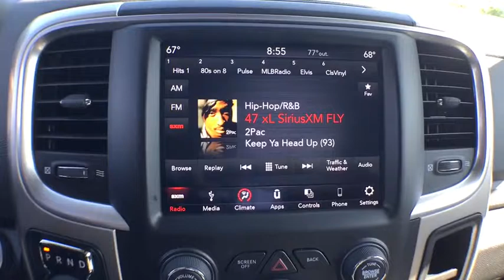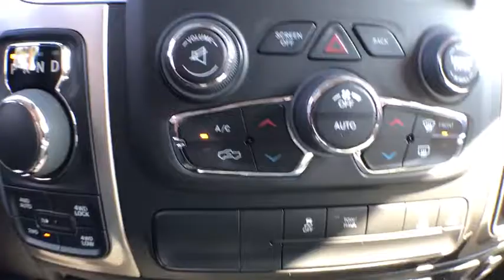2019 Ram 1500 Classic Gainesville, Ocala, Lake City, Jacksonville, St Augustine, FL 8621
Flame Red Clearcoat  2019 Ram 1500 Classic available in Gainesville, Florida at Tomlinson Motor Co. Servicing the Ocala, Lake City, Jacksonville, St Augustine, FL area.
2019 Ram 1500 Classic Big Horn, 4X4 CrewCab - Stock#: 8621 - VIN#: 1C6RR7TT8KS522014

Backup Camera, Cruise Control, Dual-Zone Climate Control, Remote Start, Parking Sensors, Power Driver Seat, Bluetooth, Keyless Entry, AM/FM/XM Radio, Power Rear Sliding Rear Window, Homelink, Heated Mirror, 150W Outlet, 20 Alloy Wheels, Tow Hitch and Much More. - No Dealer Fee! No-Haggle Pricing! All vehicles inspected & serviced by our AAA certified service center. 2 keys, mats and owner's manual included. Delivery to your driveway: Simple, Safe, and Guaranteed! Non-commissioned sales team. Industry's finest financial sources and extended service plans available. -